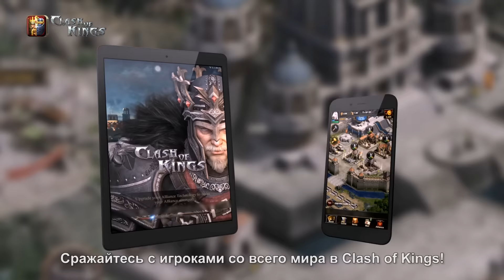Clash of Kings - RU